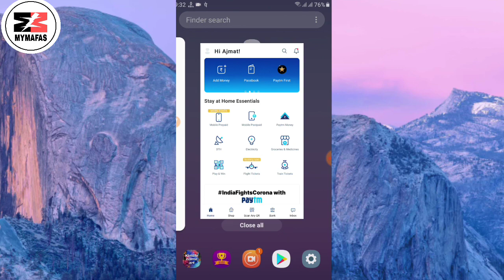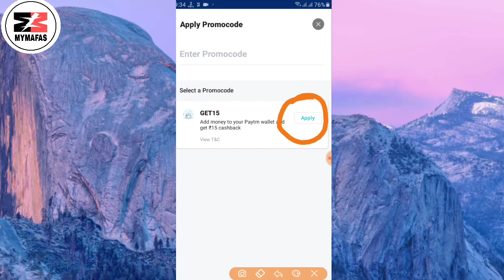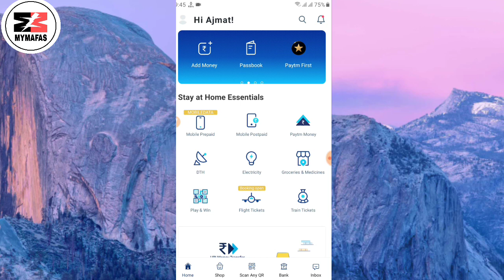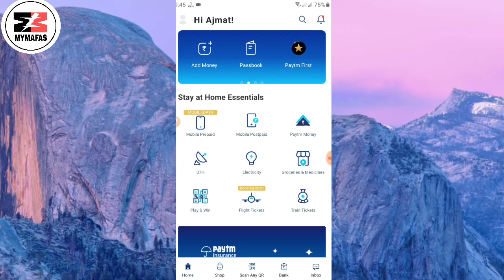Paytm add money offer|paytm add money promocode|GET15 promocode problem solved